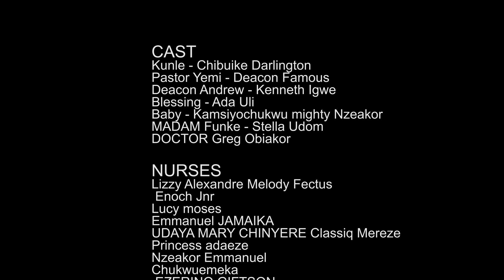FAITH BEYOND FATE (FULL MOVIE) Chibuikem Darlington Ada_Uli | Deacon Famous Channe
A Pastor k!lls his only Child after 5years of being childless. A faith based movie that will strengthen the faith of many Christians around the World.